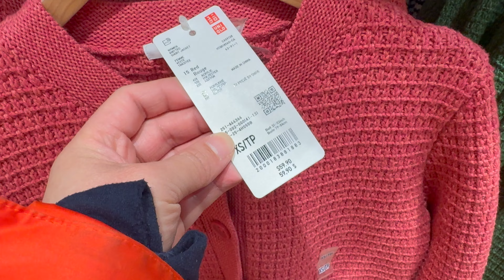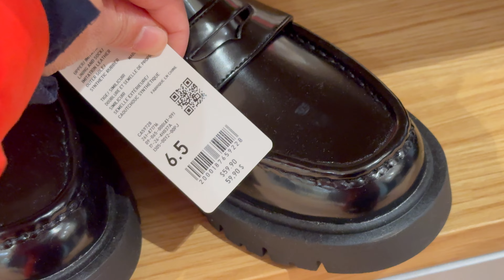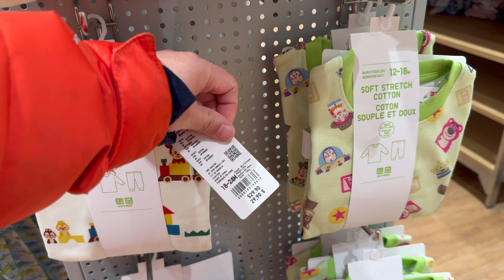UNIQLO Japan Store Walkthrough 2024 Spring New Collection bags,coats,heat tech & more+PRICES